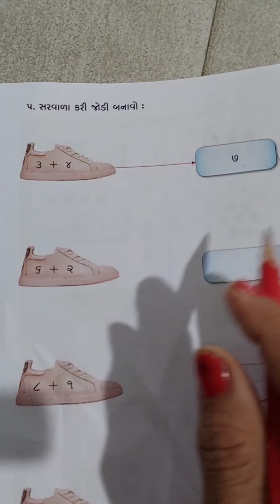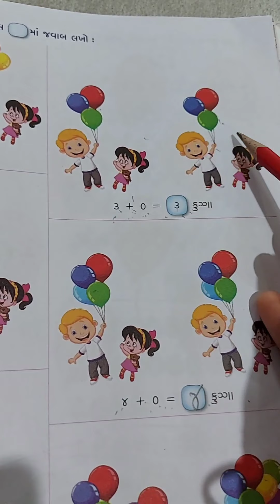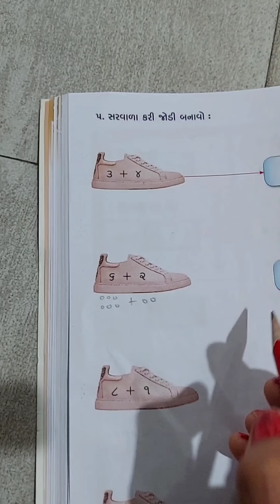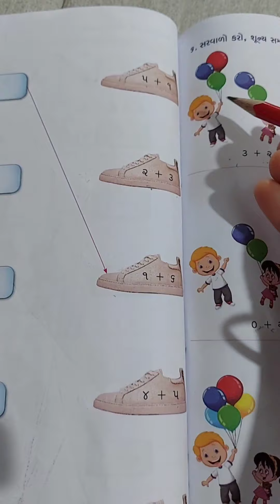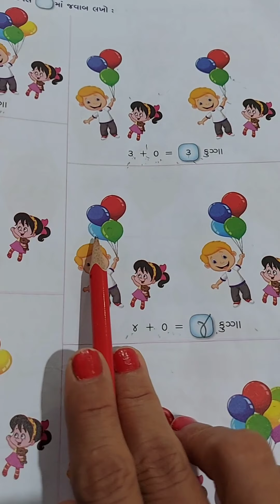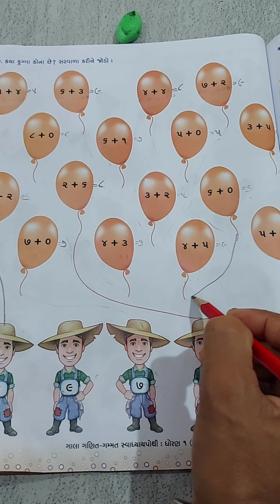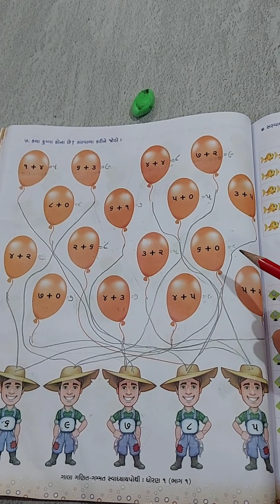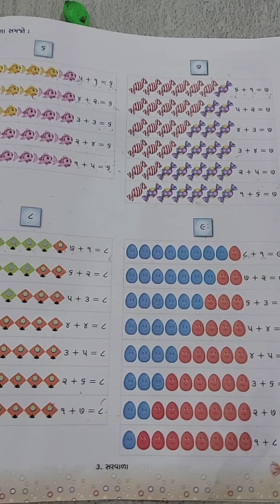rakvb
ganit svadhyay pothi